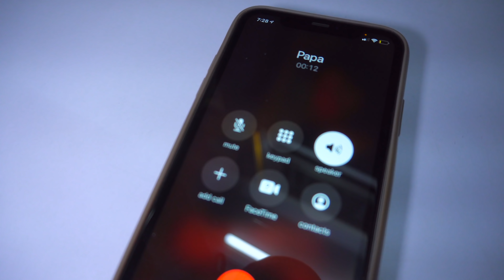AB HUM 9 DIN KAISE SURVIVE KARENGE